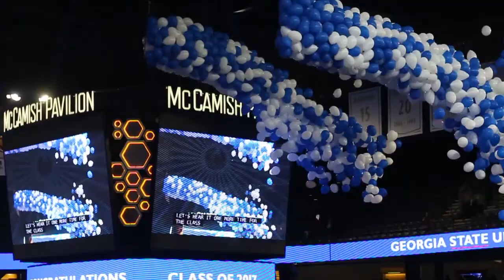2017 YouTube Rewind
Here we have a collection of footage of a few things that I did in 2017.
Thank you all for the support! I can't wait to show you guys what I have in store for you this year!

Canadian producer Krale makes his NCS debut with ‘Frontier’. Embrace it and let the music take you on a adventure..